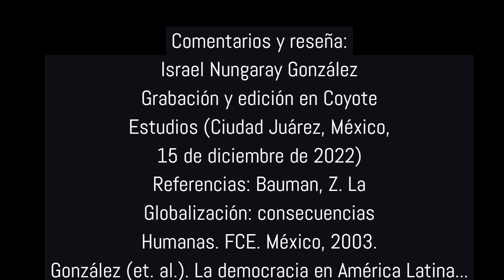Historia: Modelos políticos en América Latina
La inestabilidad económica y política ha sido una constante en la historia de América Latina. Aquí los detalles. Cheers.